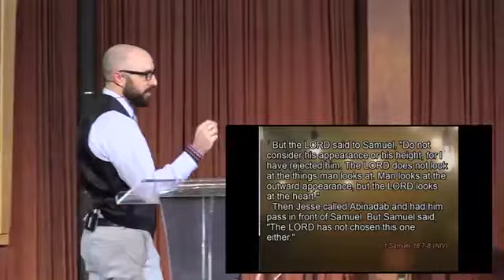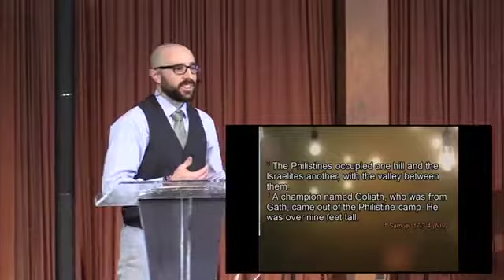Sermon from 3/18/2018: Lions and Goliaths and Bears, Oh My!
Pastor Jay takes us on a tour of the story of David and Goliath. No matter how many times we have heard this story, we probably missed some of the more fascinating and encouraging insights into God's working and David's character.